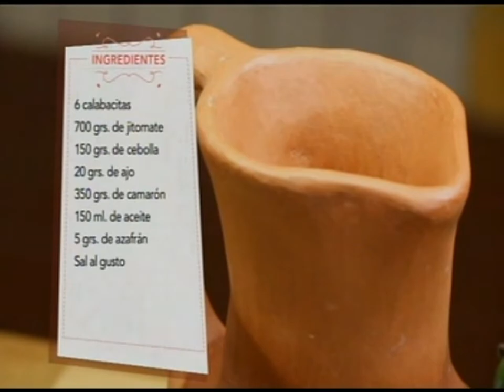Calabacitas rellenas de Camarones